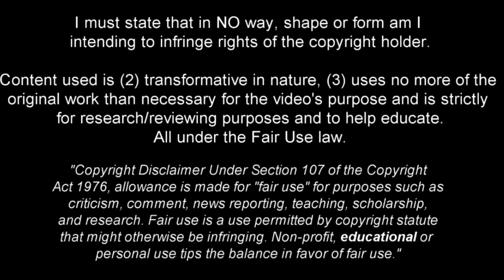Charalampos Kostoulas - Time to Shine